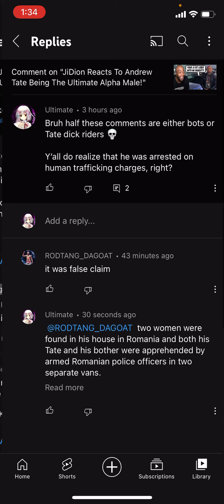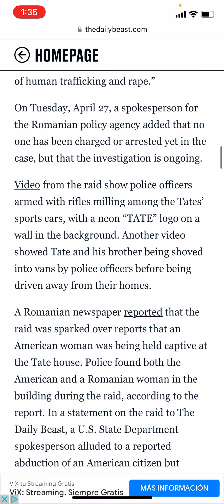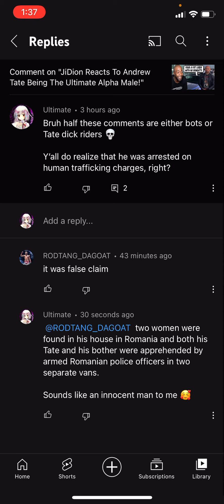Bro out here defending Andrew Tate 💀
For those who don’t know, Andrew Tate is a self proclaimed “”””alpha male”””” who has recently been apprehended by Romanian authorities over charges of ACTUAL HUMAN TRAFFICKING. Tate, denies these charges yet evidence speaks otherwise.

Please don’t send any hate to the dude who I showed in the video, I just wanted to get this off my chest and share this with as much people as possible 🫤